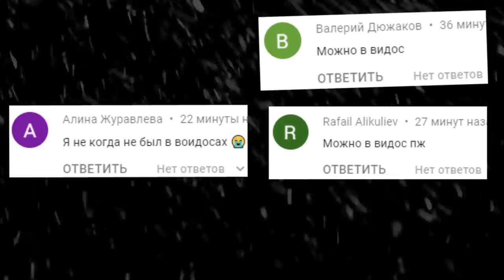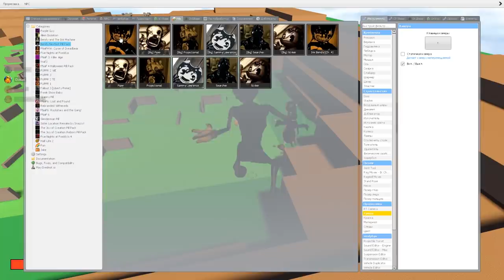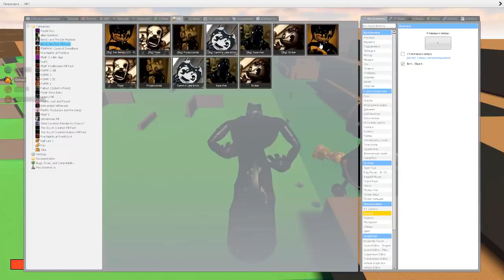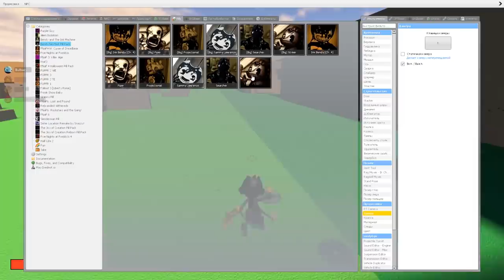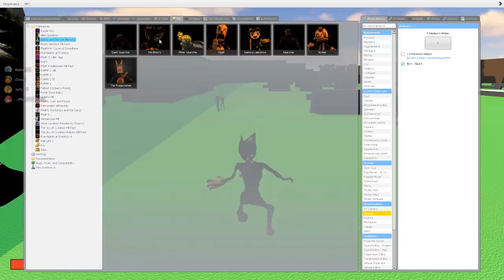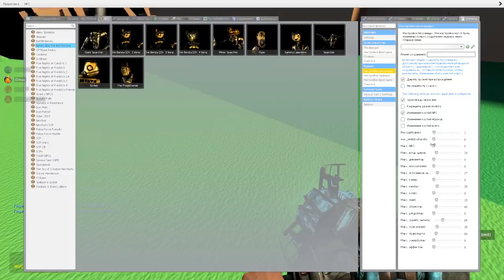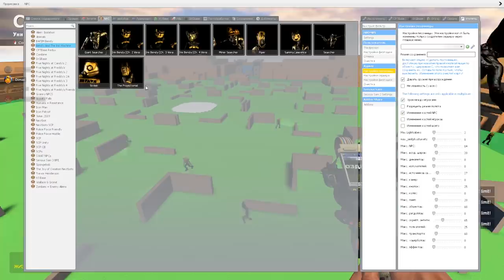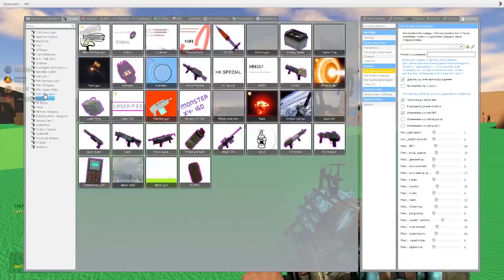КАКОЙ БЕНДИ САМЫЙ БЫСТРЫЙ В ГАРРИС МОД BENDY ► Garry's Mod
КАКОЙ БЕНДИ САМЫЙ БЫСТРЫЙ В ГАРРИС МОД Garry's Mod